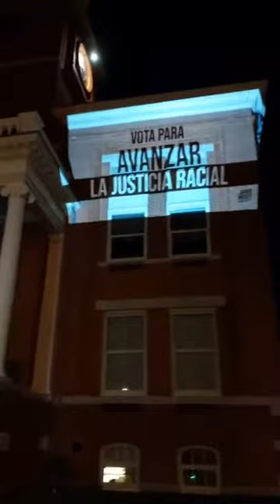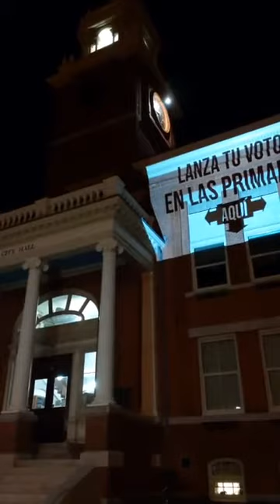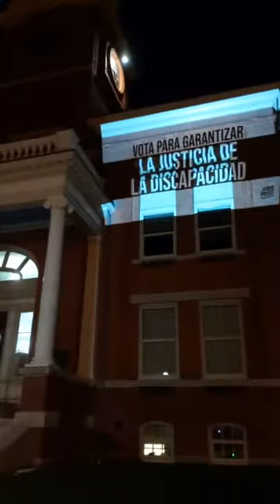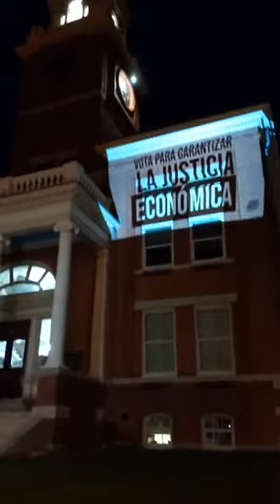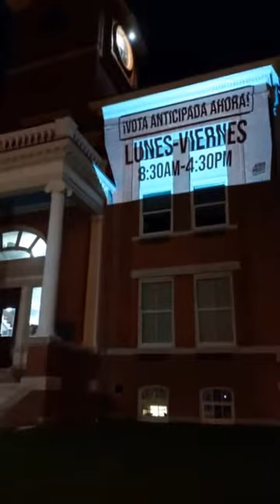Election Projections in Warwick, RI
Projections on Warwick Town Hall, Sept 1: Vote in person or at a drop box. TWP is there to highlight the building to vote in if you have any questions WARWICK!